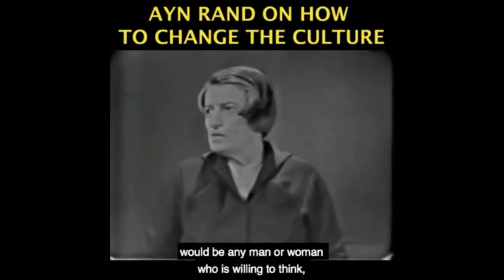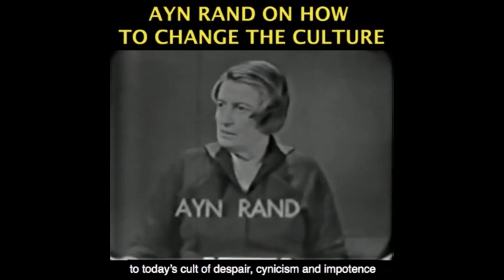Objectivists & The Importance of Truth Seeking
Become a monthly Contributor This video was created by Christian Jackson.  Taken from YBS: CPAC & Republican Party, Stimulus & Biden in Middle East Streamed live February 27, 2021 You can see the full video